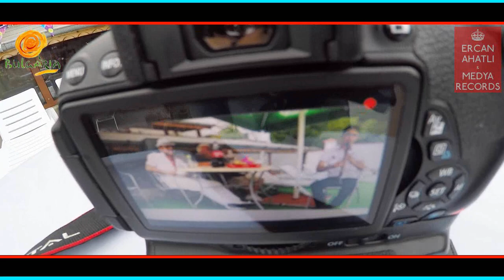Balkan Style Super 'Klarnet Mix Kuchek 2020 / ERCAN AHATLI